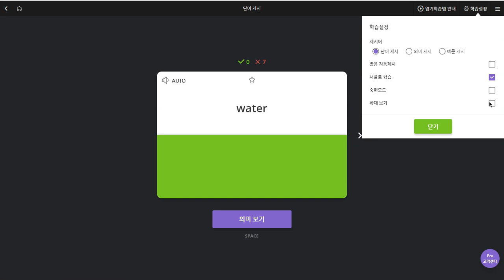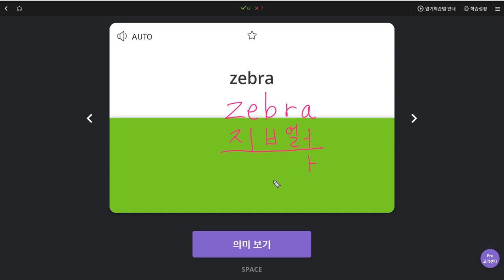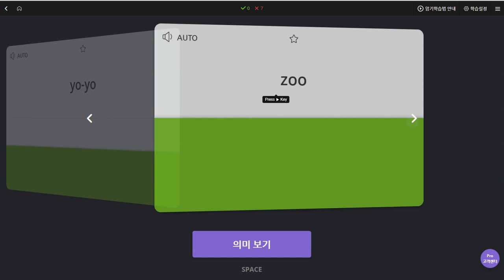유한별 2019 10 30 일대일